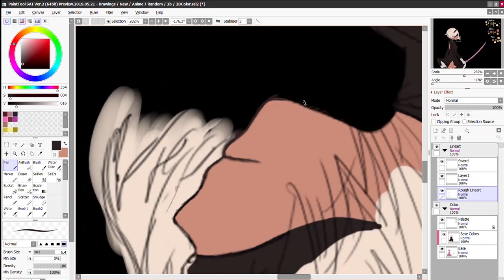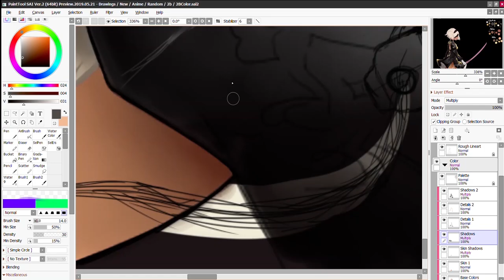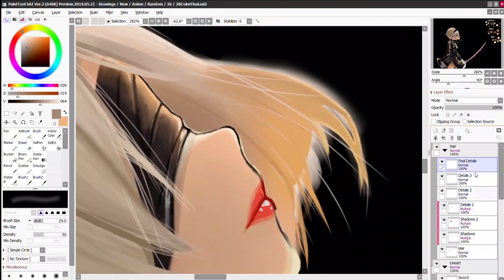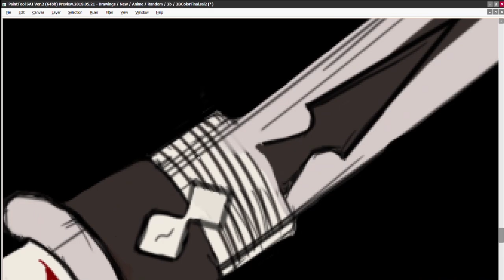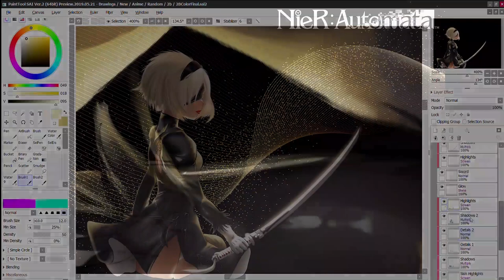2B Wallpaper [Speedpaint]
So this took about 7 hrs irl, completely new artstyle (except for the hair).

I know I should keep the style consistent but well 😅.
Hope y'all like it, all CC is welcome :D